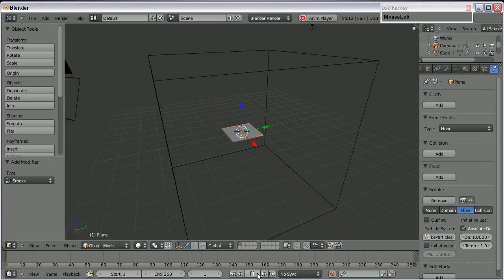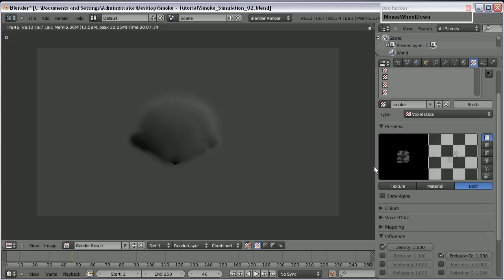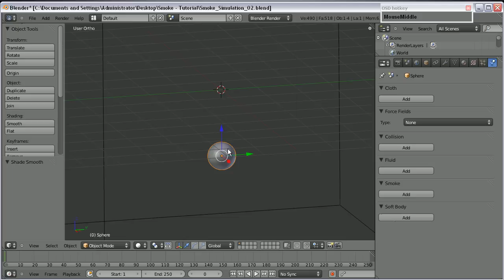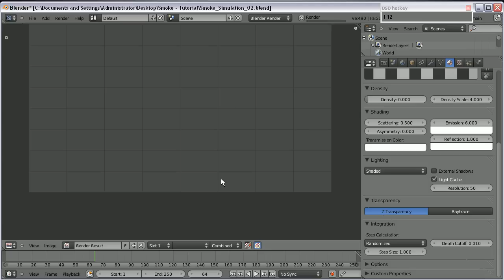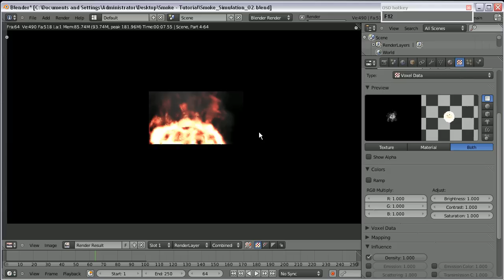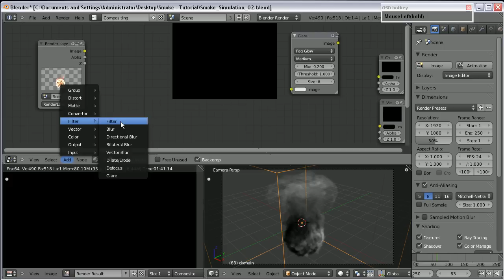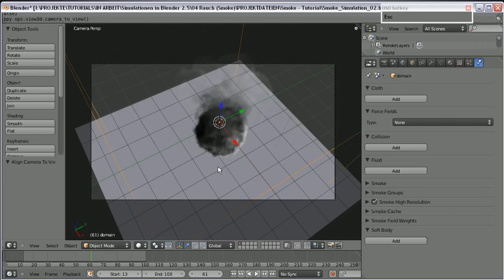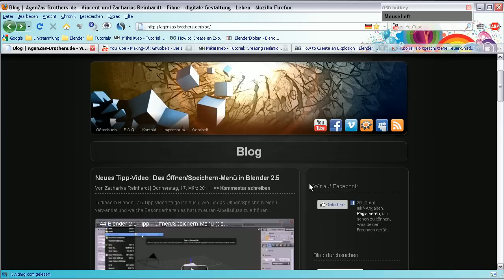Simulationen in Blender #4 - Rauch & Feuer (2/2)